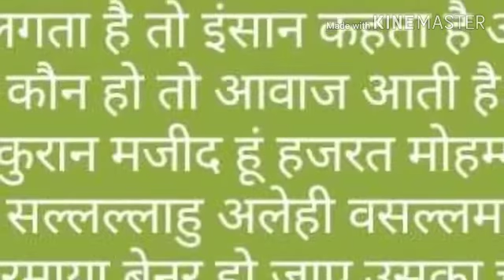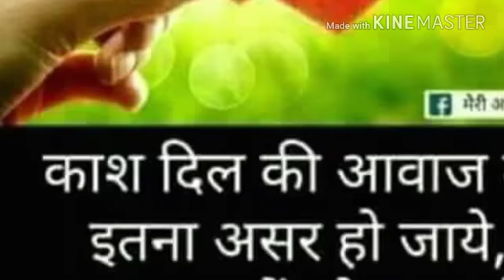Good morning video for WhatsApp status video and